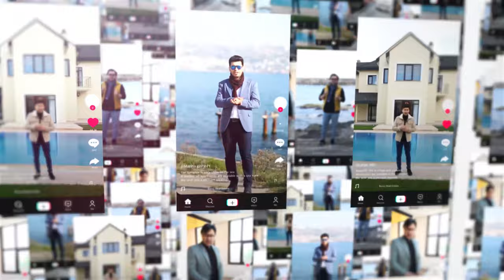شقة فاخرة باطلالة بانورامية على الطبيعة والبحر في طرابزون | مجمع سكني فاخر تحتوي على جميع الخدمات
تفاصيل الشقة :
المدينة / طرابزون
المنطقة / بليتلي
عدد الغرف / 3 غرف وصالة + 3 دورات مياة + بلكونتين

الدور / 6
المميزات /
اطلاله مميزة على  البحر وعلى الطبيعة
جامع قريب من  المجمع
/ مواقف للسيارات مغلقة ومفتوحه
/ مسبح مغلق قسم ( للرجال / للنساء )
صاله رياضية فتنس قسم ( للرجال/ للنساء )
/ ساونا
/ مطاعم وكافيهات قريبة من المجمع
/المواصلات قريبة ايضا من الوقع
/ملاعب اطفال
/ جلسات عائلية
/ مسطحات مائية وشلالات -ومسطحات خضراء
/  نظام امان وسكيورتي وكاميرات مراقبة 24/7

المطلوب :  640.000 الف ليرة
تم بيع الشقة ولله الحمد والله يبارك للبائع والمشتري

رابط الواتساب المباشر للتحدث معي

عقارات_اسطنبول#
عقارات_تركيا#
الاستثمار_في_تركيا#
شقق للبيع في تركيا
شقق_تركيا#
عقارات_طرابزون#
فنادق طرابزون
سياحة في تركية
إسطنبول تركيا